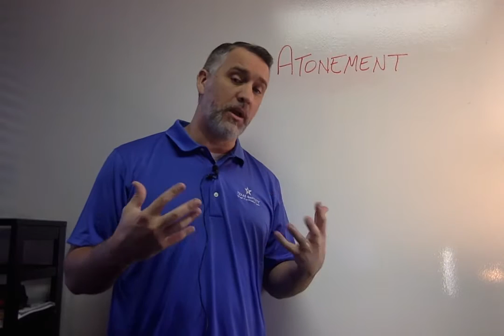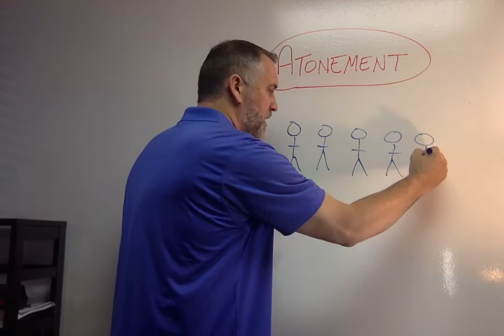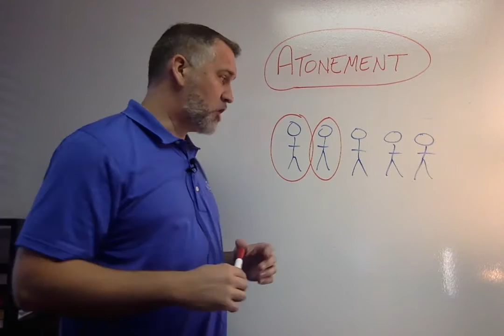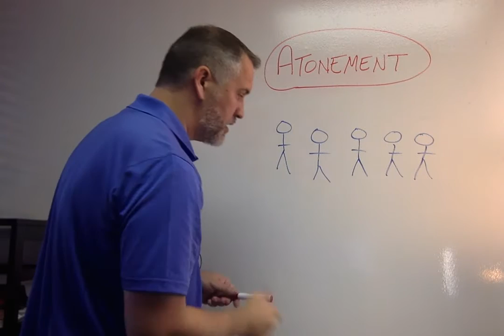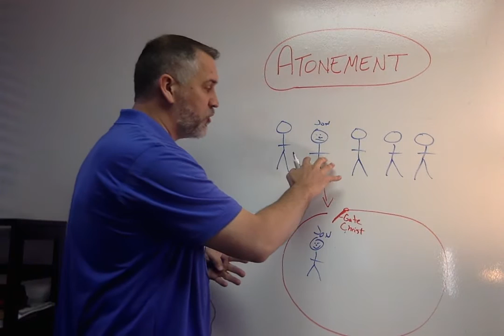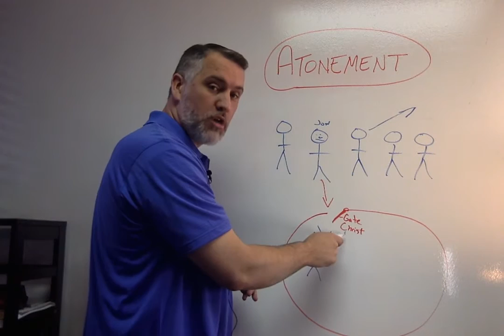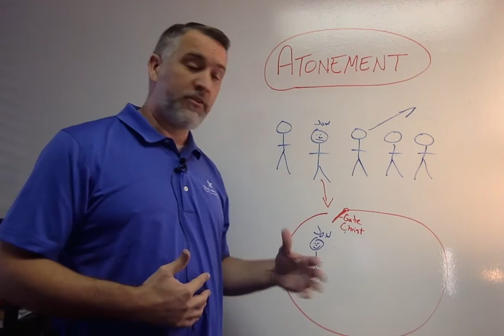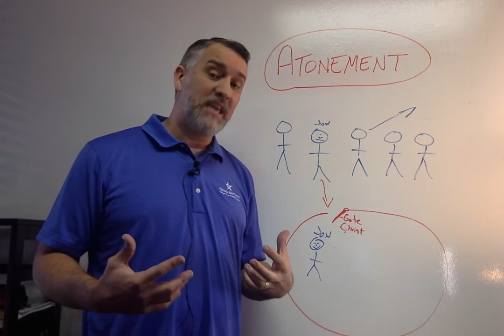Atonement: Response to James White on Limited Atonement of Calvinism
This is a visual illustration outlining a clear distinction between the limited view of atonement versus the provisional view.  Dr. Flowers demonstrates how much more personal the Traditionalist (non-Calvinistic) perspective is in contrast to 5-point Calvinism.